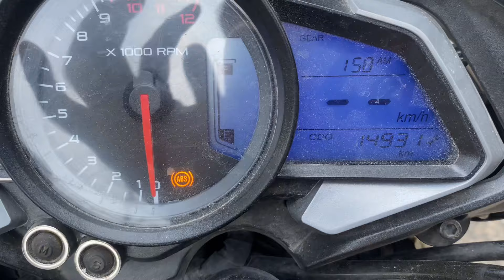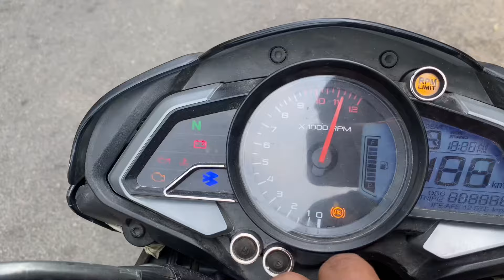2023 BAJAJ PULSAR NS200 BETTER THAN 2024 PULSAR NS 200 ?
2023 BAJAJ PULSAR  NS200 BETTER THAN 2024 PULSAR NS 200 ?